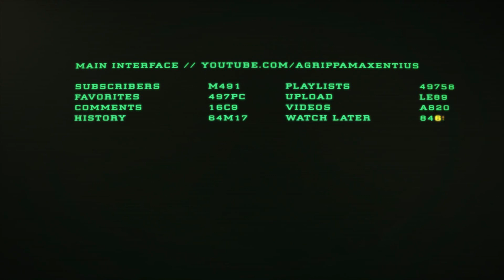War in the East Budapest Pocket (Episode 3) Melting Muzzles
Welcome to part 3 of our icy journey into Hungary to try and liberate our men! In this turn the Soviets throw everything but their generals at us, they not only wish to stop our attempts at liberation, they want to break through! But with battle hardened veterans on our front lines, we must hold for just a while longer! (NOTE: Despite this being a 9 turn campaign, turn 7 is actually turn 5 for us.. so we still have some time to break through!)